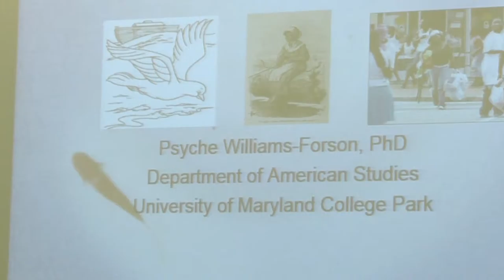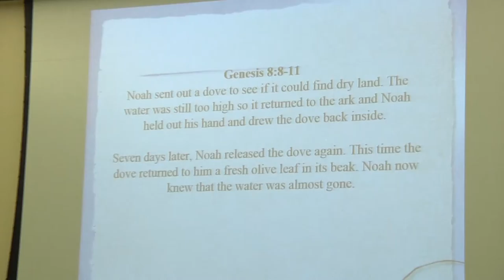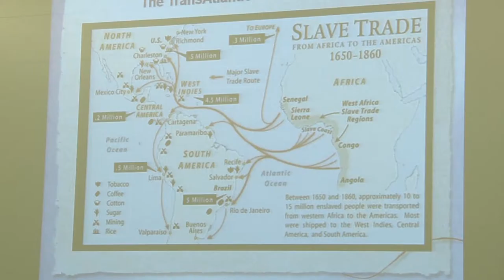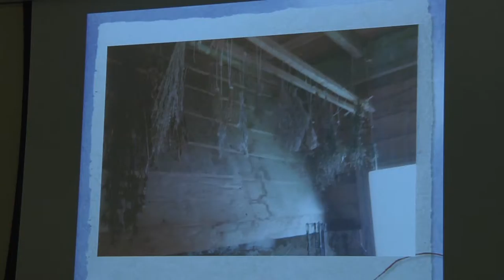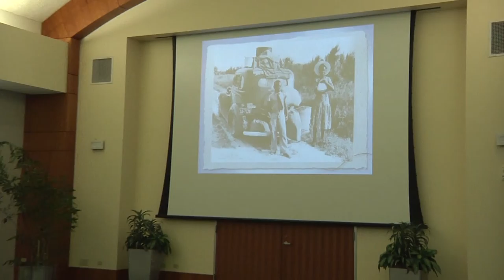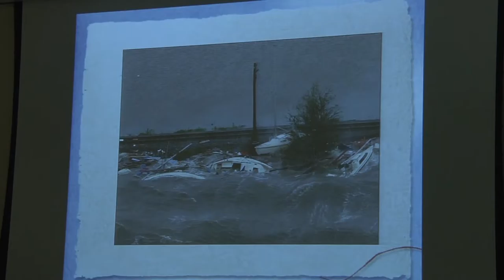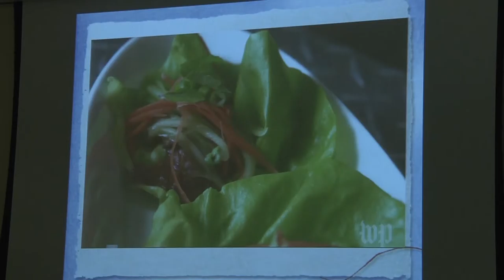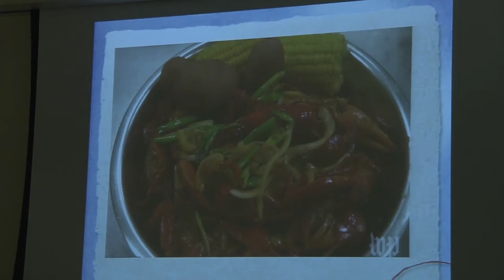Gulf Coast Food Project